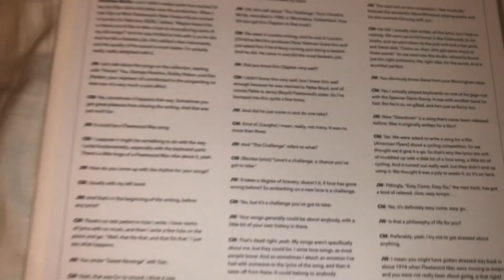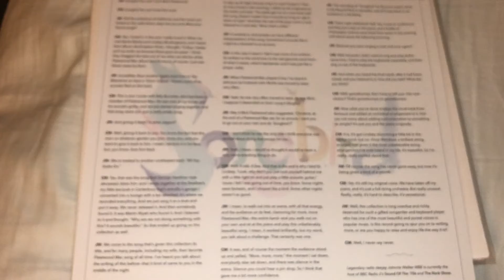Christine McVie -Songbird A Solo Collection Vinyl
Newly released first time ever “best of” solo collection by Fleetwood Mac member Ms Christine McVie on translucent sea-foam green vinyl…